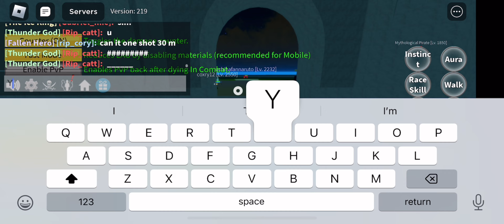Reworked gravity cane so op with rumble combo (beast of mobile)new combo;))